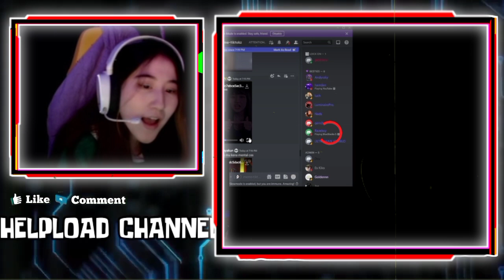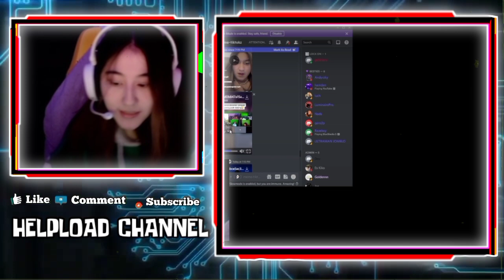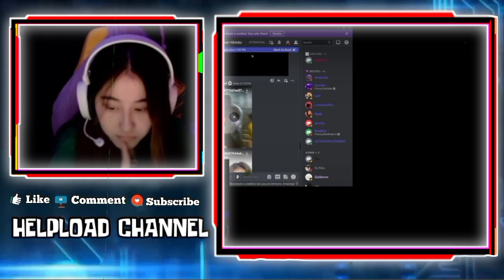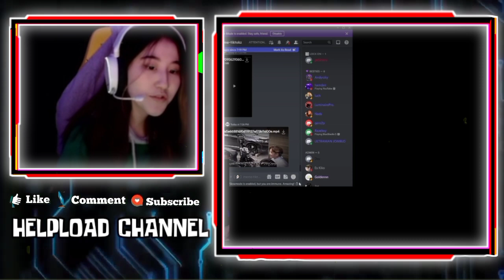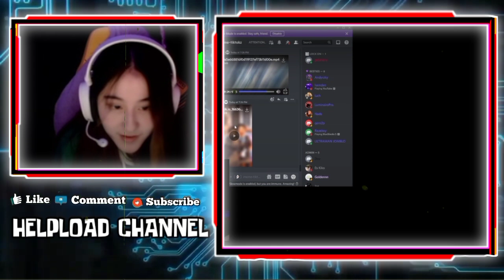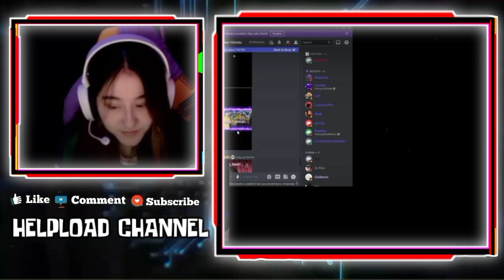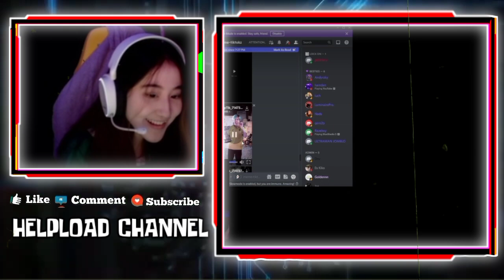Reaksi CESI Liat KAYES Mau Terbang Sama Ayank - Lucunya CESI Ketika Liat Muka KABUKI Nangis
REAKSI CESI LIAT KAYES MAU TERBANG SAMA AYANK
LUCUNYA CESI KETIKA LIAT MUKA KABUKI NANGIS
REAKSI CESI LIAT REKT PAKAI BAJU CELIYES